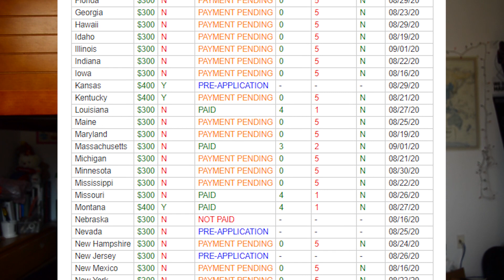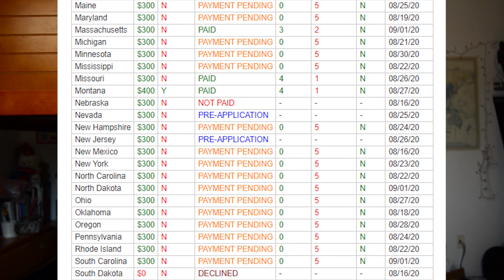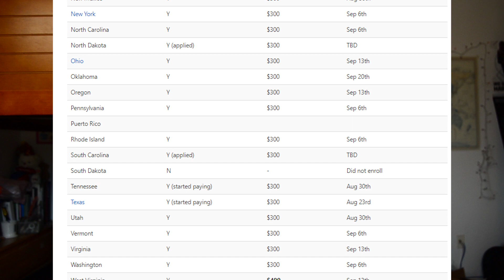APPROVED!! $400 UNEMPLOYMENT Benefits Extension NEW Dates | SECOND STIMULUS CHECK UPDATE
In today's second stimulus check and second stimulus package update, we revisit the $300 / $400 Unemployment Benefits Boost Extension PUA once again, giving an update on the 44 states that have now been approved for the unemployment benefits extension, as well as how it could potentially impact the next 2nd stimulus check and 2nd stimulus package. We then talk about which states have been approved, the amount, the impact of FEMA, and then answer common questions trying to clarify things from it being retroactive, for many weeks, then the September timeline, and the accuracy of these dates, and the potential of delays, given the situation around the US right now, especially with the conflict between Trump and various states, especially in New York right now, given how many of us, including me, are currently here waiting right now.

Stay safe, wherever you are, whether in the US, Asia, Europe, China, Wuhan, South Korea, Japan, Italy, France, Spain, NYC, and may we hopefully recover soon from this health pandemic we're all in right now together!!!

💵 To Hear My Argument Why Ending the Unemployment Benefits Will Impact Every Single Person, Including the Senate Republicans Themselves

Subscribe by clicking on the top-write button, if you enjoy fun inspirational quotes, you’re a soul-searching college student or graduate like me, or aspiring entrepreneur who seeks to live a free and fulfilling life, beyond the corporate 9-5!!